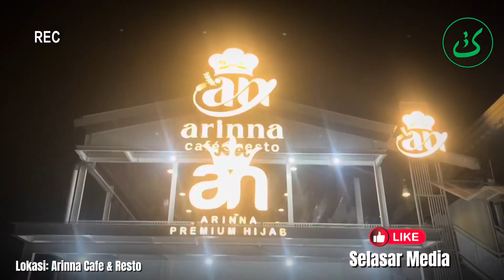RIHLAH GUS HAQQO: Quick Sumenep Trip #03